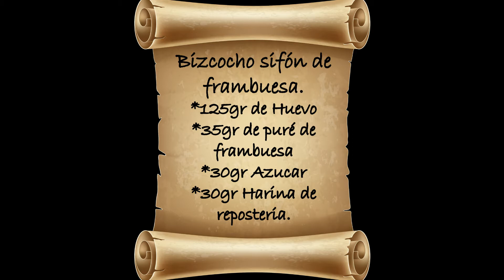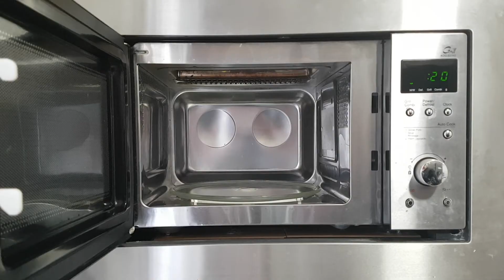Como usar el Sifón en la cocina y bizcocho sifón de frambuesa.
Os presento al Sifón un útil de la cocina de vanguardia que revoluciono la cocina molecular ya hace unos 20 años aunque para muchos es un desconocido.
Con el se pueden conseguir espumas de todo tipo y con 20 segundos de microondas un fabuloso bizcocho sifón de frambuesa que encontrareis en el vídeo.